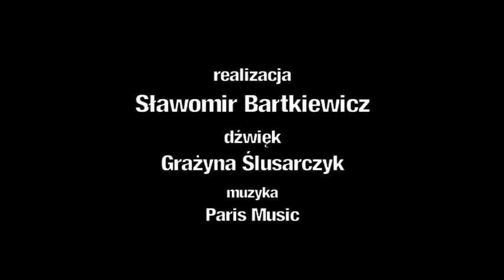71 rocznica wybuchu powstania w warszawskim getcie